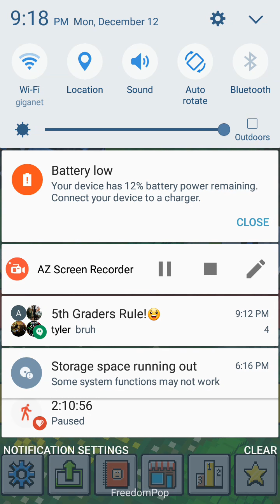Donald Trump Plays Tracky Train!